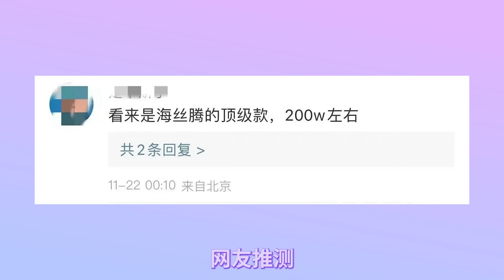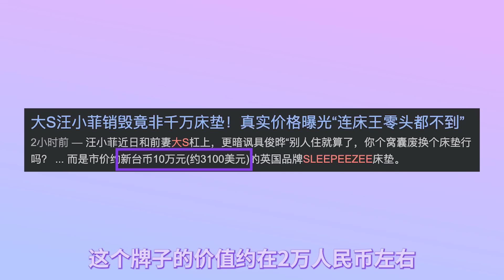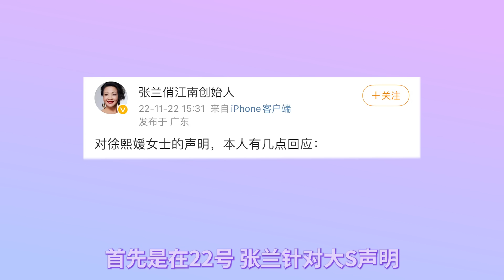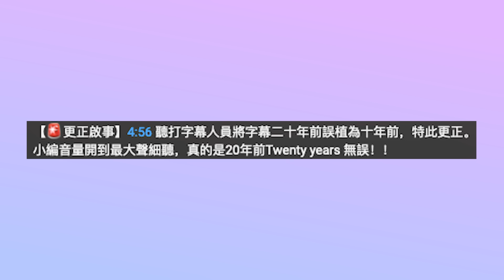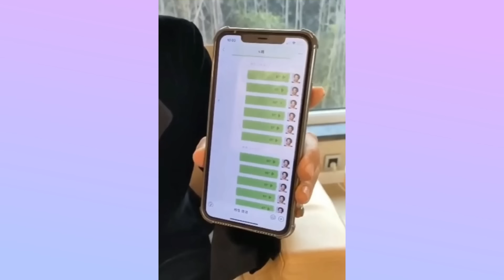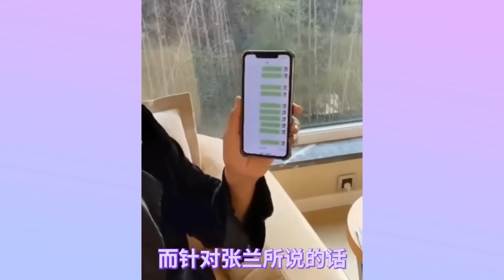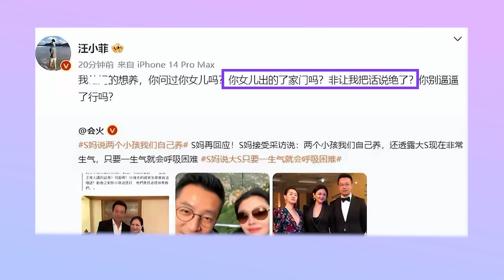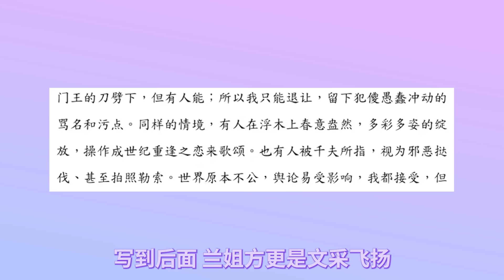【汪小菲大s骂战后续】走向逐渐离奇，up活活看傻